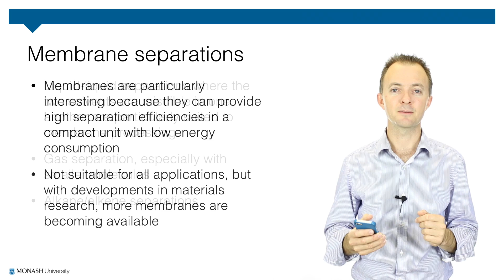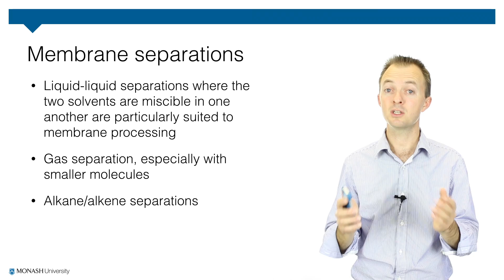Week 11 Pre lecture Video